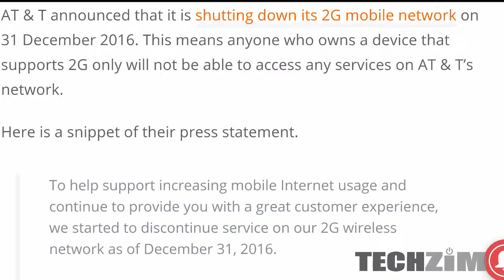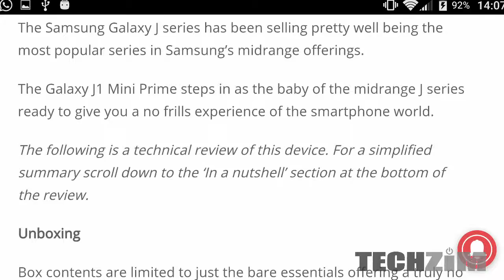The highlights of what happened at Techzim this past half week Episode 6